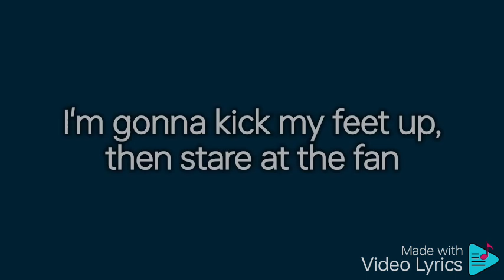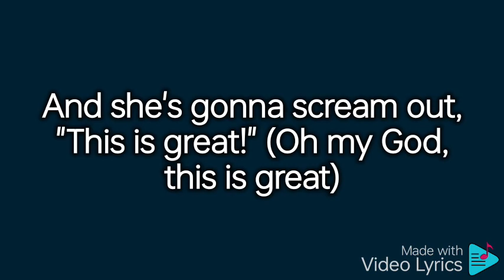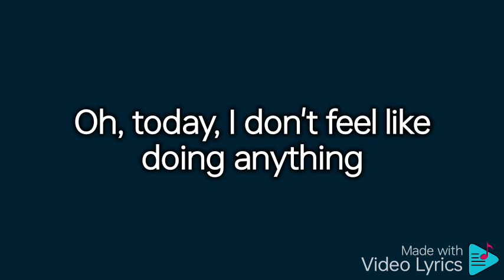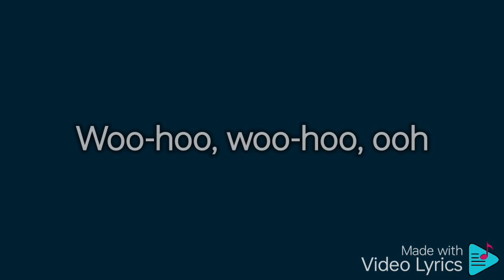The Lazy Song ft. Bruno Mars video lyrics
S3r5iA

Lyrics

"The Lazy Song"

'Cause today, I swear, I'm not doing anything, uh

I'm gonna kick my feet up, then stare at the fan
I'll be lounging on the couch, just chillin' in my Snuggie

Oh-oh, yes, I said it (Ooh-ooh)
I said it, I said it, 'cause I can (Ooh-ooh-ooh-ooh-ooh-ooh)

Woo-hoo, woo-hoo, ooh
Nothing at all
Woo-hoo, woo-hoo, ooh

Yeah, I might mess around and get my college degree

I said it, I said it, 'cause I can (Ooh-ooh-ooh-ooh-ooh)

No, I ain't gonna comb my hair (Ooh-ooh-ooh)
'Cause I ain't going anywhere (Ooh-ooh-ooh)
I'll just strut in my birthday suit (Ooh-ooh-ooh)
And let everything hang loose (Ooh-ooh-ooh)

Woo-hoo, woo-hoo, ooh
Nothing at all
Woo-hoo, woo-hoo, ooh